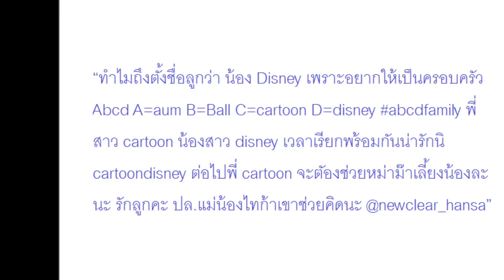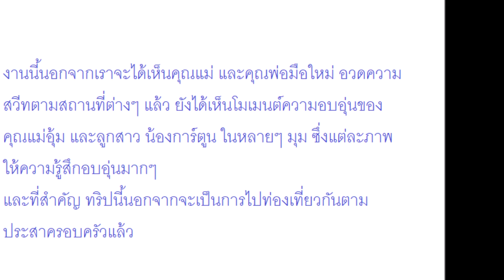‘อุ้ม ลักขณา’ โพสต์โชว์ผลอัลตร้าซาวด์ลูกในท้อง 5 เดือน ‘น้องดิสนีย์’